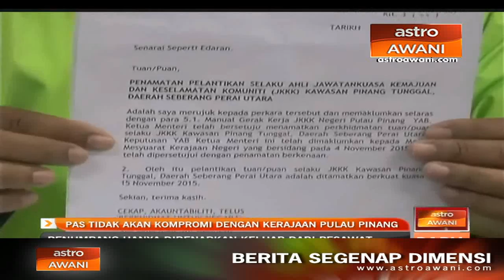Salleh Man diminta istiqamah dan patuhi arahan parti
Badan Perhubungan PAS Pulau Pinang mengingatkan ADUN PAS Permatang Pasir, Datuk Mohd Salleh Man supaya terus istiqamah dalam perjuangan serta mematuhi arahan pucuk pimpinan parti.
Pesuruhjaya PAS Negeri, Fauzi Mohd Yusuff juga mengingatkan wakil tunggal PAS dalam pentadbiran kerajaan Pakatan Harapan di negeri itu mengenai lafaz bai'ah yang dibuatnya ketika menjadi calon pilihanraya umum ke-13 lalu.